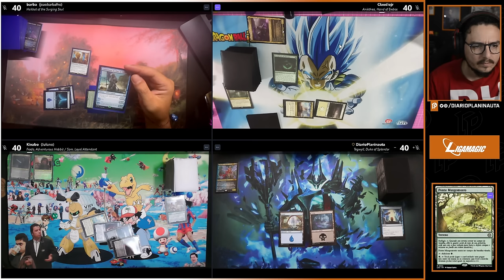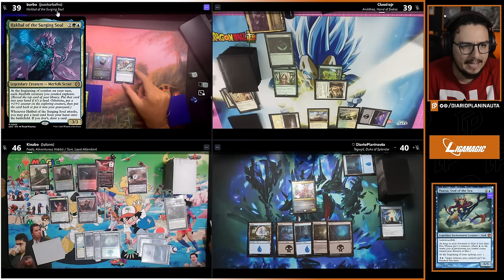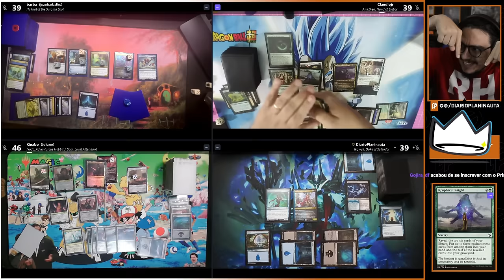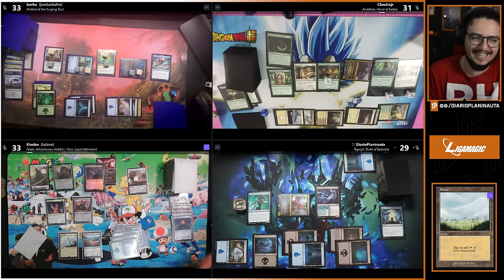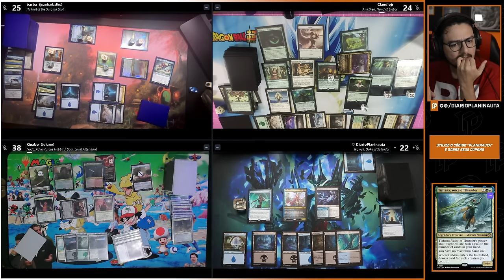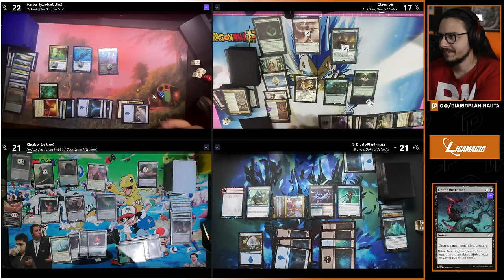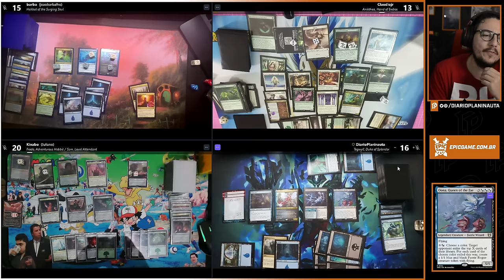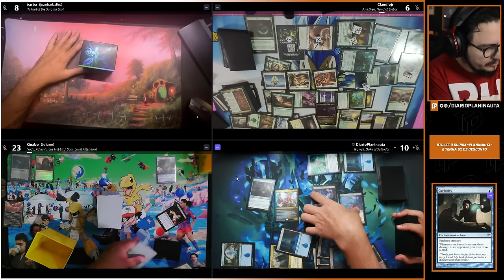COMMANDER COM APOIADORES: SAM E FRODO x HAKBAL x TEGWYLL x ANIKTHEA